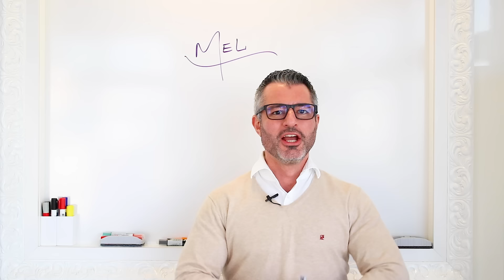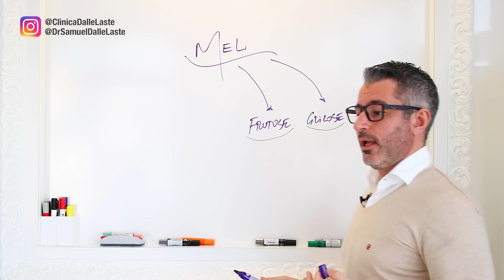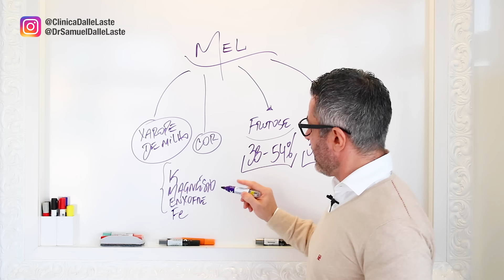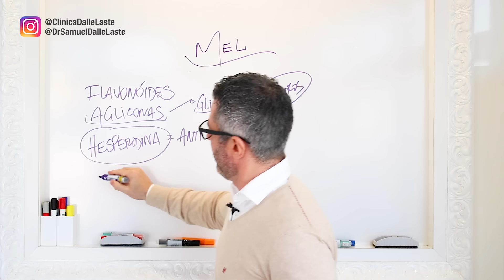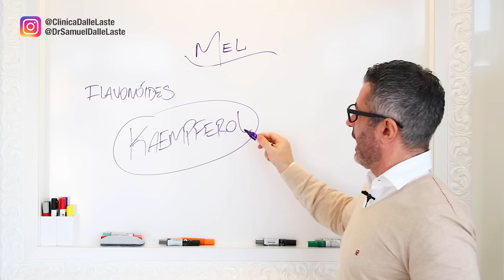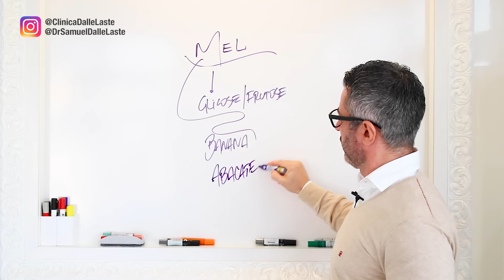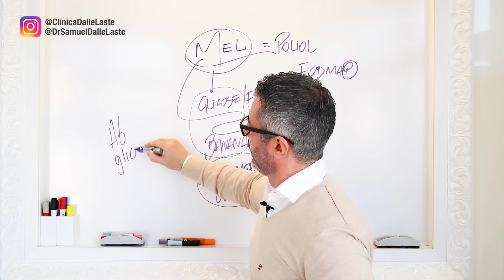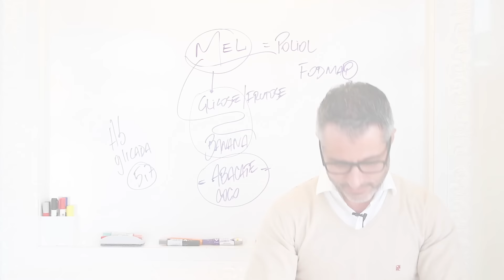MEL faz bem para a SAÚDE? 🍯 👀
👍 Se você gostou do vídeo, CURTA, COMPARTILHE e ASSINE o canal!🔔 Clique no sininho para receber as notificações de novos vídeos!